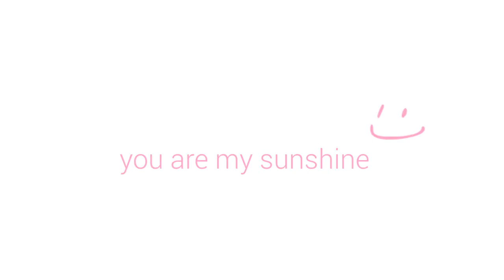Fantastico Giretto Mtb con Friends